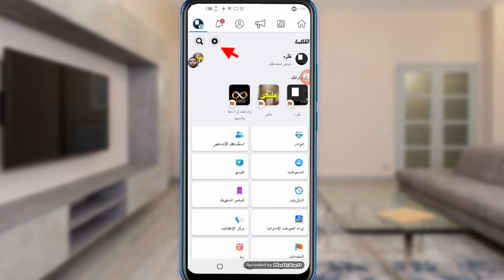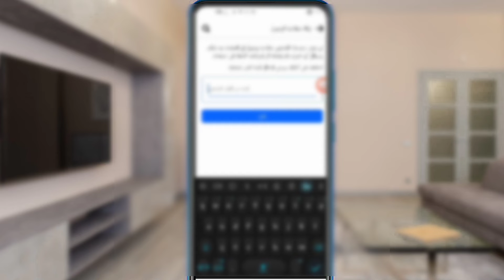ازالة مسؤول من صفحة فيس بوك 2024| ازالة ادمن من صفحة فيس بوك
شروحات يوتيوب
كيف تغير ايميل قناتي في اليوتيوب| نقل قناة اليوتيوب الى ايميل اخر |التحديث الاخير 2022 تامين قناتك
تقنية وشروحات
حل مشكلة non system disk or dosk error عدم قراءة الجهاز القرص الصلب مشاكل الهارد ديسك